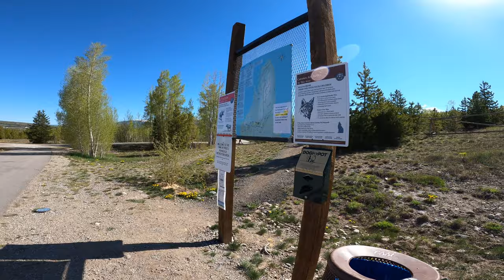Riding the Vail Pass Rec Path to Frisco Colorado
The Ten Mile Rec Path From Frisco to Vail Pass is super popular and one of the most scenic rec paths in Summit County.  Done as an out and back in this video, the trail is close to  30 miles in length with a short section of road spanning the length of Copper Mountain.  I have  tried to include all of the speed sections from the top of Vail Pass to the intersection of Main Street in Frisco Colorado.

Vail Pass can also be used as a vacation activity for the whole family by shuttles at various bike shops in Frisco, Breckenridge, and Dillon.  Many people rent bikes and use the shuttle service to descend the Rec Path from Vail Pass to Frisco when they visit.

And, Finally, The Rec Paths in Summit County are also accessible by class 1 e-bikes.  You can rent them in Frisco Colorado or Breckenridge Colorado and have enough juice to get you up and down the Rec Path.  I have been passed uphill on the Dillon Reservoir Rec Path, the Vail Pass Rec Path and cant wait to rent one myself.

My Super Awesome Hydration Pack
My MAIN Camera
My Favorite Lens Ever
My GoPro Hero 7 Black
My GoPro Hero 8 Black
The BEST Gimbal
Garmin Chest Strap
Garmin Fenix 5X

My incredible map based Website is It's built around the google maps API which displays GPS tracks and trail reviews of Breckenridge Colorado at the moment.  I do the writing, photography, and the videos so you can sit back, relax, and enjoy the show, or plan your next ride. but don't take my word for it, Check it out and see for yourself.